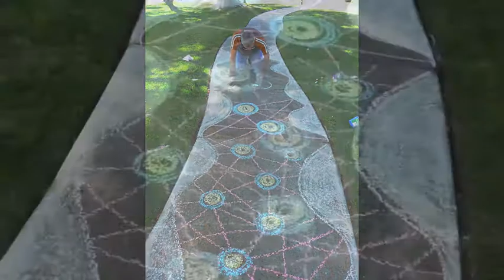Robert Tucker's The Sidewalk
A sunny day in Rancho Mirage, an artist, sidewalk chalk and a blank canvas.